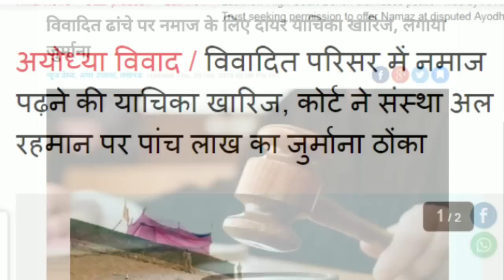अयोध्या में मांगी नमाज की इजाजत, HC ने लगाया 5 लाख का जुर्माना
The Allahabad High Court on Thursday junked a petition by a Muslim body seeking to offer Namaz at the disputed Ram Janmabhoomi-Babri Masjid site in Ayodhya. The court also imposed a fine of Rs 5 lakh on the petitioners dubbing the move a 'publicity stunt'.

ayodhya disputed
ram janmabhoomi
babri masjid
namaz muslim petition reject
Ram Temple
ram mandir
namaz at ram temple
Ram Janmabhoomi
Babri Masjid
Ayodhya
ayodhya site
uttar pradesh